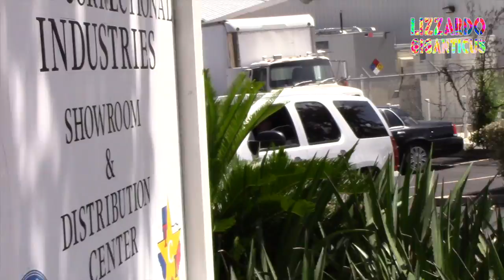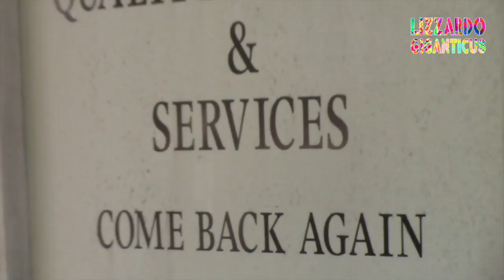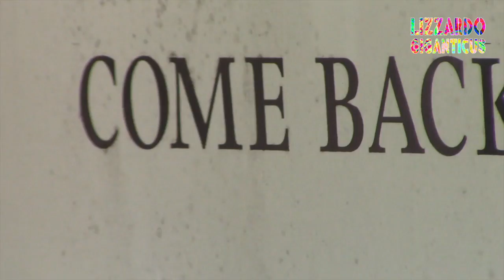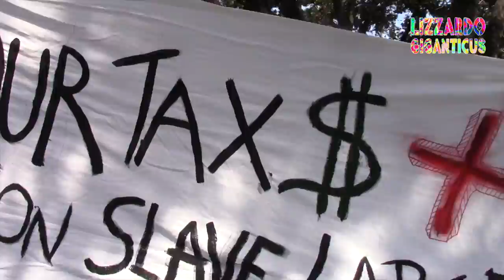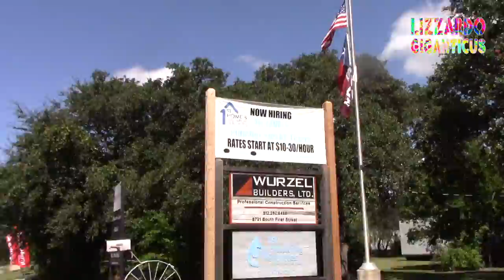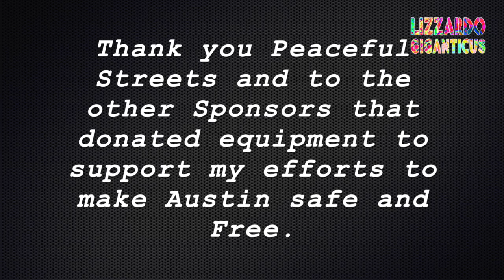Texas Prison Industries Protest/Disruption for Texas Prison Labor Strike 09-09-2016 PART 4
you are watching Part 4 of 4

Loc: Texas Correctional Industries South First near Ralph Albenado Rd.

Date: 9-9-2016 approx 1300 hours

Event: Rally/Disruption in Solidarity of Texas Inmates who are forced to do slave labor in unsafe working conditions for no pay.  Prison Strike begins today, nation-wide.

This is the last part of four parts to document this Prison Strike Rally. Please watch all the parts and comment and share. You too make a difference, if you choose to make a difference for the People.